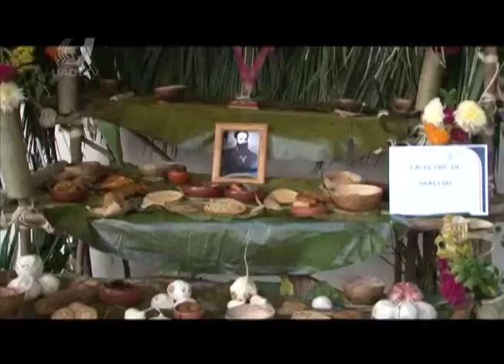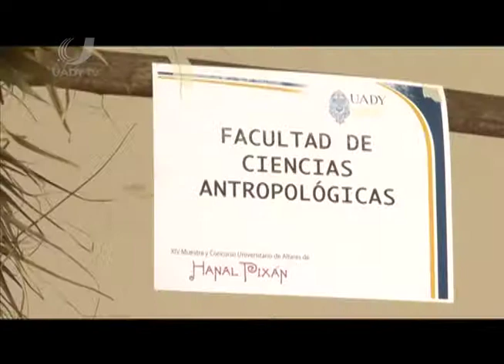Concurso de altares Hanal Pixan-Reflejo Universitario